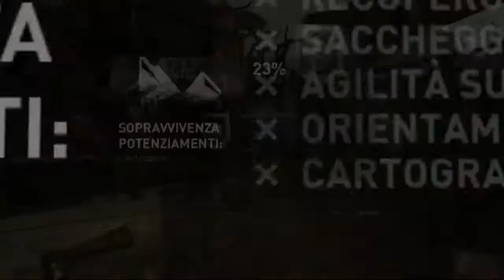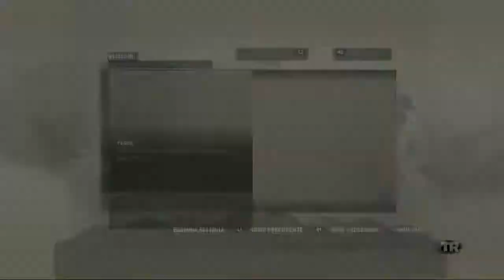Tomb raider 2013 parte 13